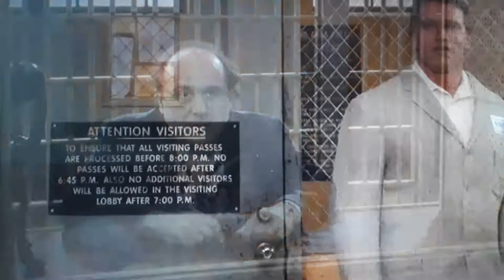Twins - Julius and Vincent meet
Julius visits Vincent in the movie, "Twins".  Great scene from a great movie